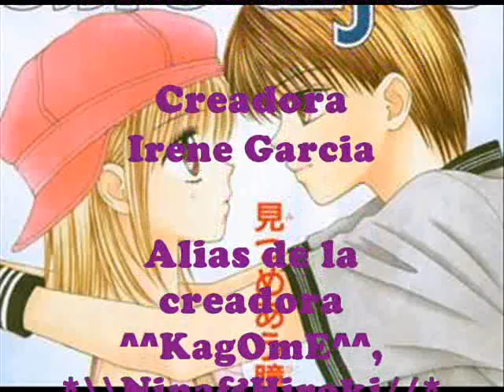WITH YOU - Nina & Hiroki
Este es mi primer video de Nina Sakura y Hiroki tsujiai, de Ultra Maniac. Recopilatorio de sus mejores momentos en imagenes. Musica: I'm Good, de Black (Pelicula de Honey). Dejar comentarios. Besos completos incluidos (^^). Podeis encontrar proximamente las imagenes que lo componen . Espero que os guste a las fans de esta pareja. by ^^KagOmE^^ / *\\Nina&Hiroki//*